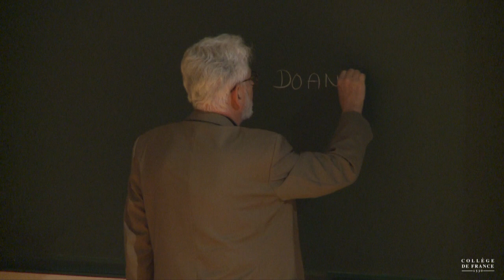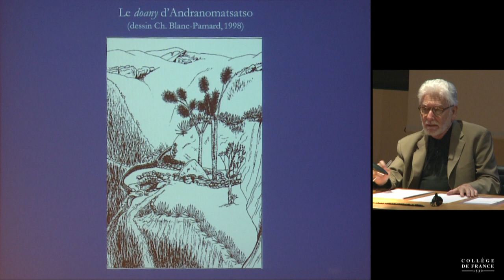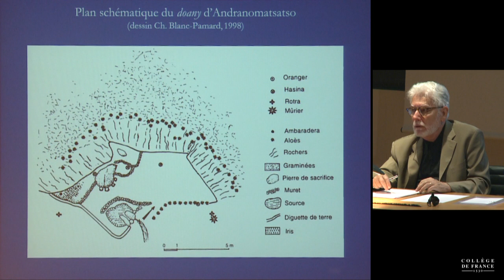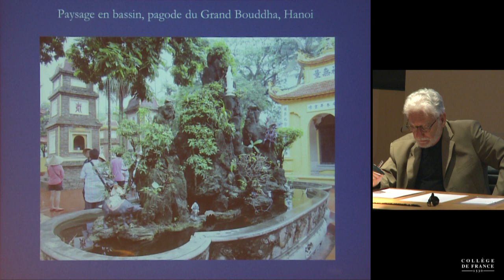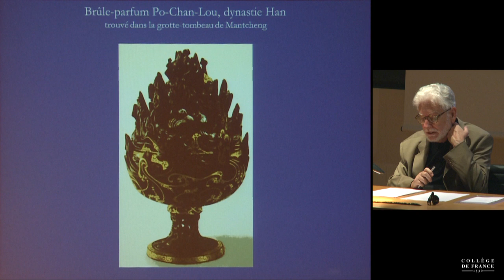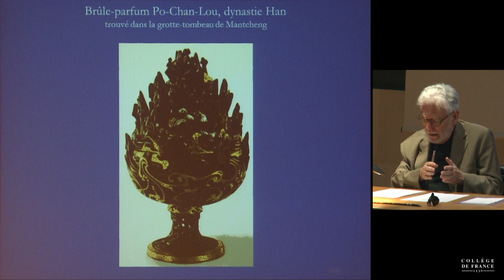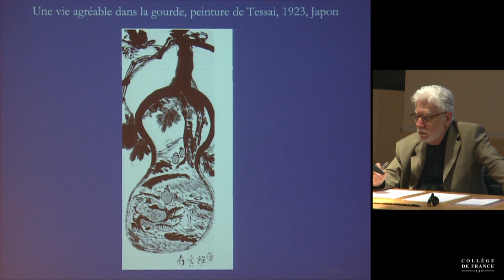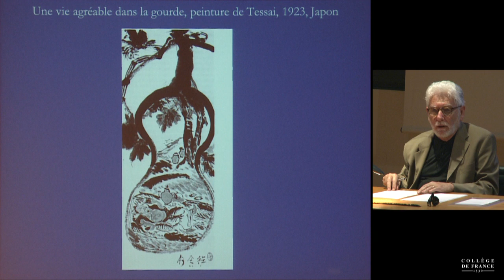Les formes du paysage III (9) - Philippe Descola (2013-2014)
Enseignement 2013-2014 : Les formes du paysage III
Cours du mercredi 7 mai 2014 : Les formes du paysage III

Intervenant(s) : Philippe Descola, Collège de France